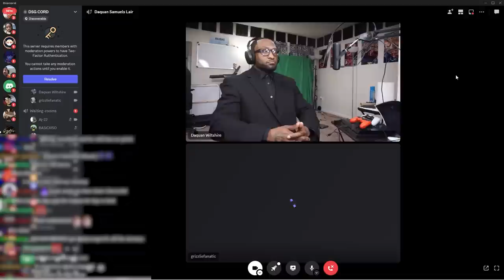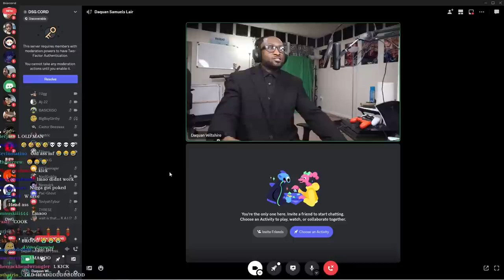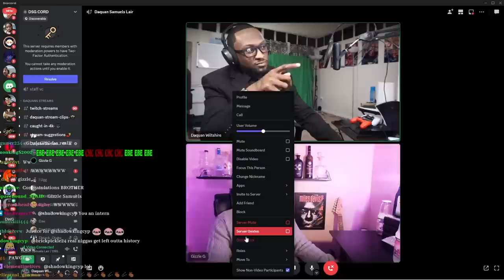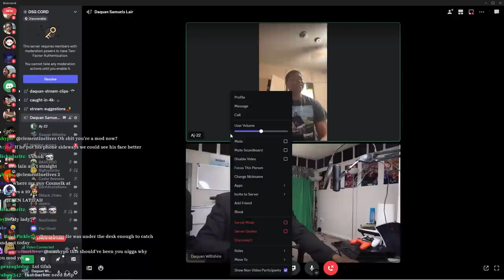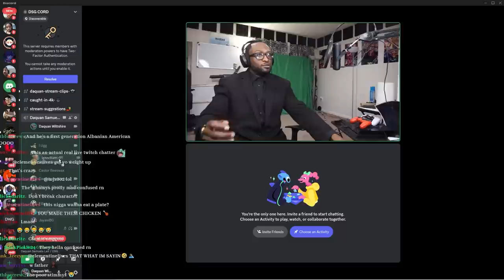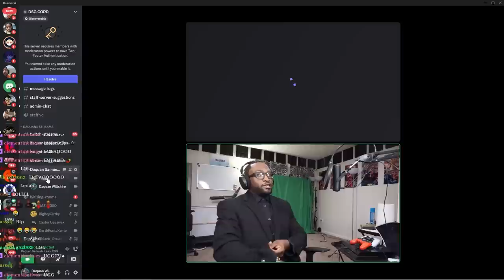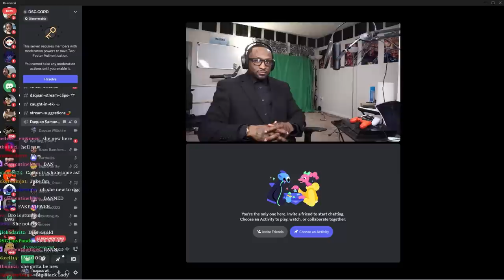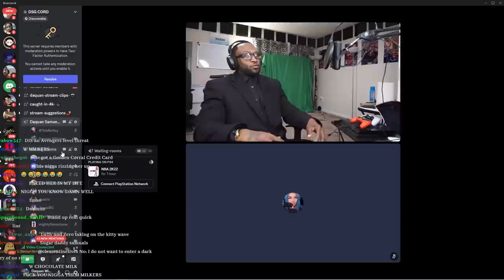DAQUAN SAMUELS PART 2: LOW VALUE CONSULTATIONS